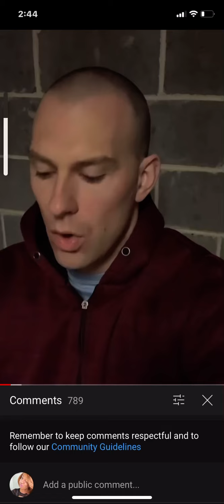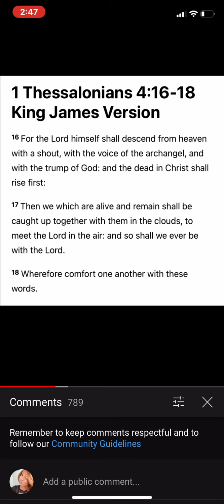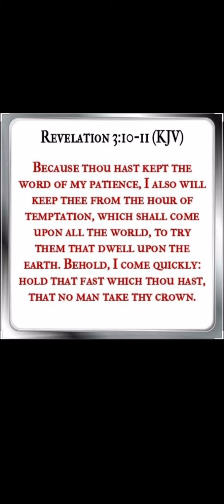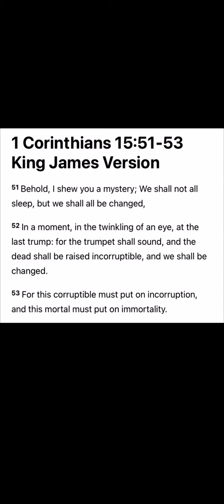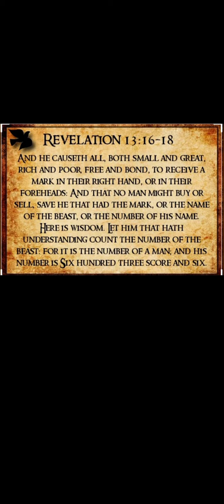Millions of people will disappear brotherChad#. endtimes# jesusiscoming#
Brother Chad shares a awesome message on the coming back of Jesus
Live for God today since tomorrow is promised to no man
Follow Watchman on the wall 88 channel